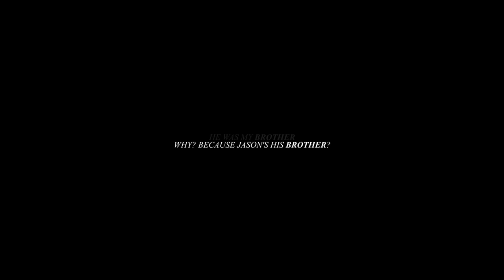Male Robins || Brother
HD PLEASE

Fandom: DC COMICS
Song: Kodaline "Brother"
Coloring: Kitty Kat